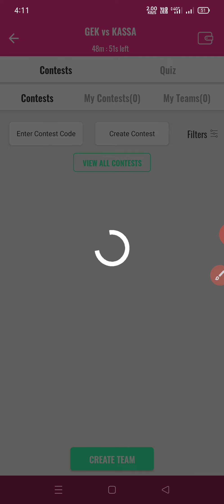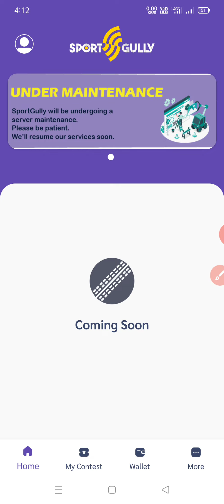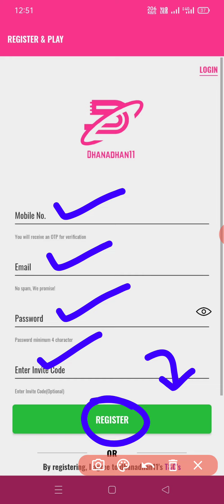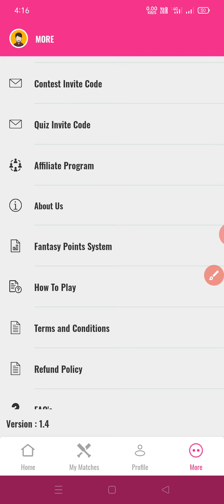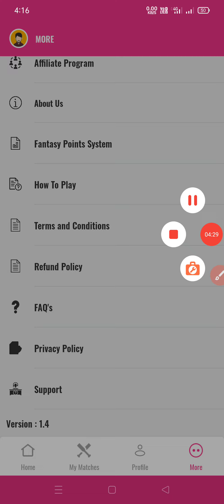New Fantasy App 100 Bonus Use | Paytm Withdrawal Fantasy App | Free Fantasy Cricket App |Dhanadhan11